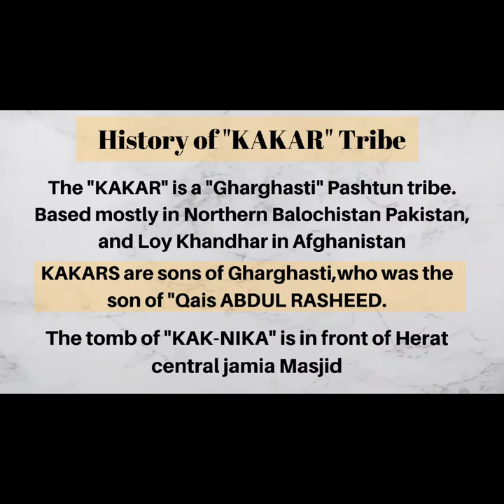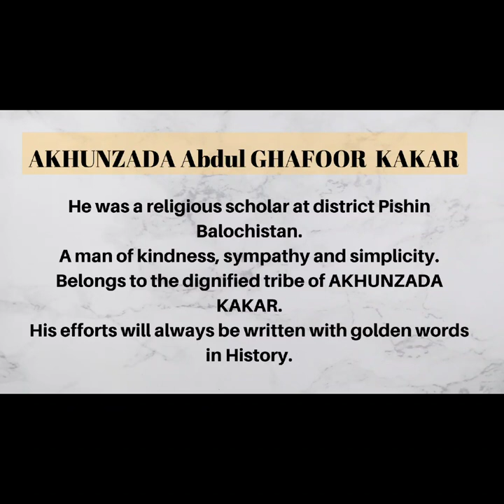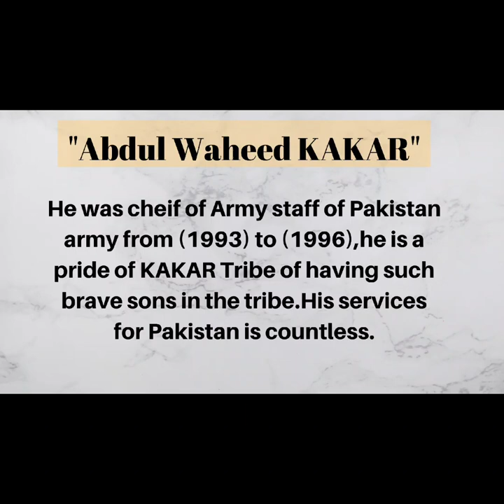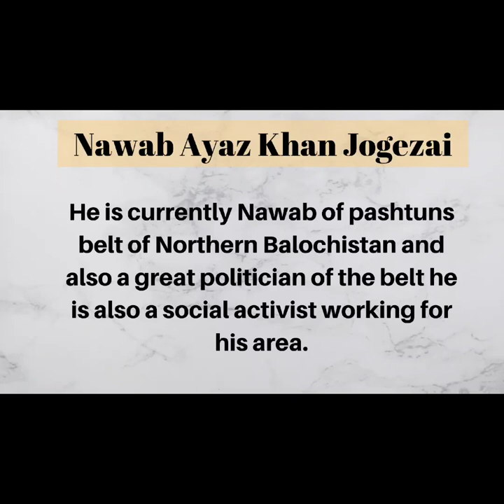Notables Of KAKAR Tribe part 1 || BILAL KHANO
kakaran
kakaranthara
divya kakran
ziarat ka karan
weather tomorrow in k karan
ke karan
kakarania industrial stores
ke karan meaning in english
kakarana
ke karan in english
kakran cast
kultsi suurensin kakaran
kakran vatika bijnor
kakran meaning
kakran bridge
kakran wrestler
kakran kejriwal
ka karan arjun
aane ka karan
acidity ka karan
allergy ka karan
aatankwad ka karan
anidra ka karan
apach ka karan
arth ka karan
about ka karan
a karan
a kakodkar
karan brar
karan brar movies and tv shows
karan brar age
karan brar wife
karan brar net worth
karan brar height
karan boolani
karan book
karan bhatia
karan brar tattoo
b k a
b k khan
b kan realty
bala karanam
baran karsak
cancer ka karan
coronavirus ka karan
corona ka karan
constipation ka karan
chidchidapan ke karan
chechak ka karan
chakkar ka karan
chakrawat ka karan
chhale ka karan
c.kan
dublepan ka karan
dard ka karan
dukh ka karan
dengue ke karan
depression ka karan
diabetes ka karan
dandruff ka karan
dast ka karan
daad ka karan
eutrophication ka karan
ekadashi ka karan
english ka karan
eid ka karan
endometriosis ka karan
ear ka karan
e-kara
e kaasan
e kara karaoke
e karakurt
fever ka karan
filaria ka karan
funsi ka karan
fungus ka karan
foda ka karan
facial ka karan
falsa ka karan
food ka karan
ff14 カカラン
ghabrahat ka karan
garibi ka karan
gas ka karan
ganjapan ka karan
gathiya ka karan
ganjepan ka karan
ghumne ka karan
garmi ke karan
ghamoriya ka karan
gadi ka karan
g'kar actor
g khokar
g'kar kills londo
g'kar
karan higdon
karan hoss
karan higdon stats
karen haircut
karan johar
karan higdon contract
karan handa
karan hariharan
karan higdon 247
karan hoss net worth
katherine helmond
lakaran isometrik
ka karan in english
ka karan in
infection ka karan
indradhanush ka karan
indore ka karan
india ka karan
eosinophilia ke karan
karan meaning in urdu
karan johar net worth
karan johar wife
karan johar kids
karan johar age
karan johar father
karan johar jewellery
karan johar instagram
karan johar birthday party
karan johar twitter
j. kara
j karaoke
j karaoke bar
kalyug ka karan
kamjori ka karan
khujli ka karan
khansi ka karan
kabj ka karan
karan ka karan
lakwa ka karan
likoria ka karan
lagne ka karan
ladki ka karan
ladkiyon ka karan
ladka ka karan
lockdown ka karan
lucknow ka karan
lahsun ka karan
laung ka karan
l karaoke
l карнитин
l karatancheva
l карнитин отзывы
ka karan meaning in hindi
ka karan meaning
mahabharat ka karan
motape ka karan
migraine ka karan
mrityu ka karan
marwar ka karan
maut ka karan
mahangai ka karan
malaria ka karan
napunsakta ka karan
nirdhanta ka karan
nakseer ka karan
pneumonia ke karan
nainika karan
nightfall ka karan
nimonia ke karan
naam ka karan
n karamoko
n kari
n k a
odia ka karan
overthinking ka karan
oxygen ka karan
onam ka karan
o karma
o kadar
o kau kakou
o'kalkaya
o'kane law
pradushan ke karan
piliya ka karan
pathri ka karan
photo ka karan
p-kan
p k kannan
p kaufmann
kk karanja
qabz ka karan
q karaoke
q karaoke la
q kachapa
q khan
q karaoke menu
rajputane ka karan
rajasthan ka karan
rukne ke karan
rog ka karan
ravan ka karan
rani ka karan
ringworm ka karan
raat ka karan
raja ka karan
rekha ka karan
r kannan mutharasan
r kakarot
r karen
r karma
karan singh grover
karan soni
karan soni movies and tv shows
karan singh
karan singh gill
karan shah
karan sharma
karan singh grover age
karan singh tall
karan singh grover movies and tv shows
karan song
thyroid ka karan
thakan ka karan
tayfaid ka karan
tb ka karan
tribhuj ka karan
tanav ke karan
tv ka karan
titnes ke karan
tecno ka karan
tonsil ka karan
ulti ka karan
udane ka karan
udasi ka karan
ut
kakaran 80
kakaran 800
kakaran 8000
8 kara ann drive framingham ma
8 karas way plymouth ma
8 kara west irvine
kakaran 90
kakaran 900
kakaran 9000
9 kara court yaphank
9 kara ct yaphank ny
9 kk